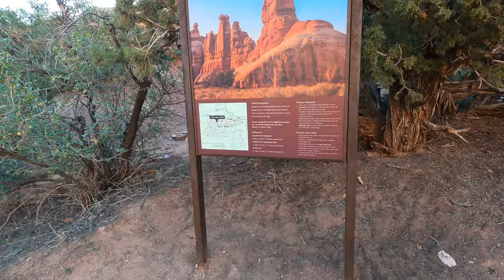Utah - Canyonlands Needles District - Druid Arch Trail